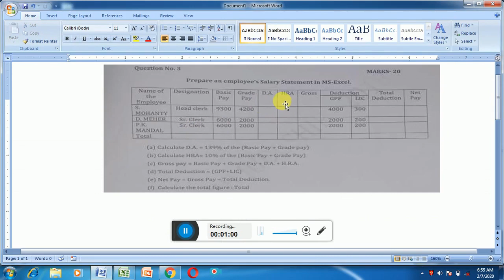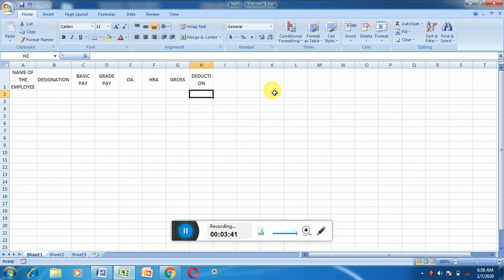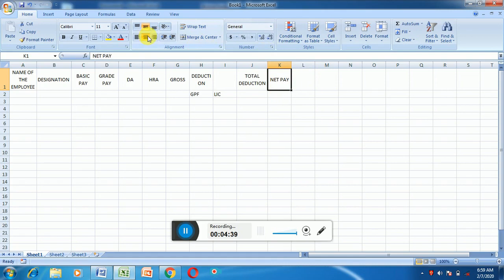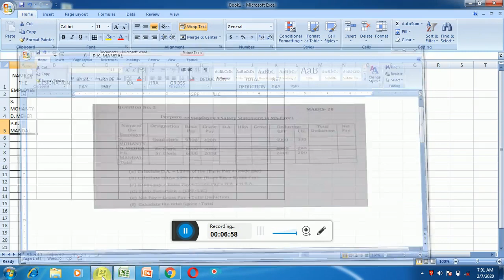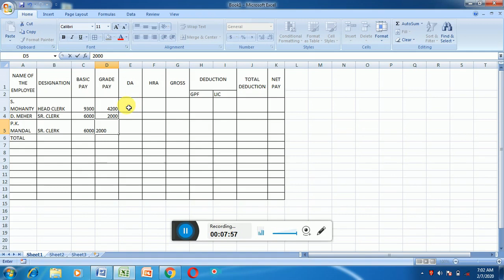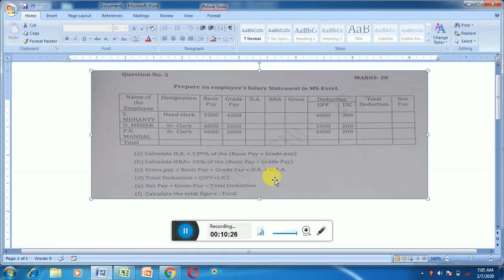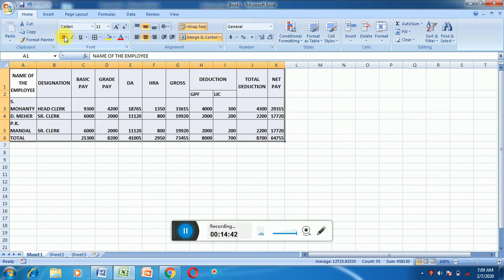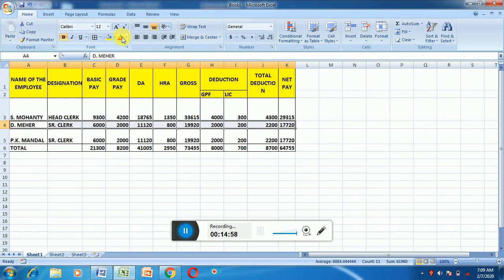MS EXCEL SKILL TEST PERVIOUS YEAR QUESTION SOLVED PAPER FOR OSSSC JUNIOR CLERK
OSSSC JUNIOR CLERK EXCEL SKILL TEST QUESTION

PERVIOUS YEAR SOLVED PAPER